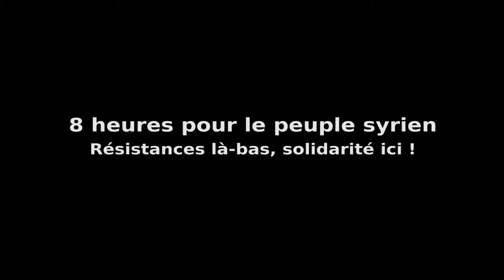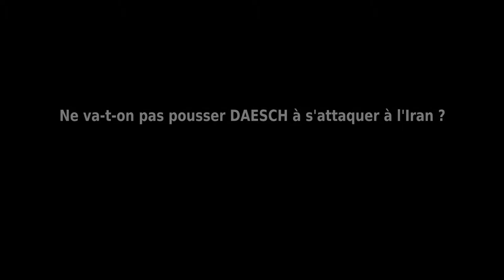8h pour la syrie khaled Issa reponse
Réponses de khaled Issa à des questions du public - durée 10 min.